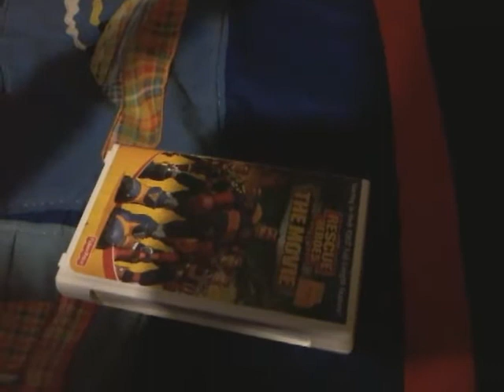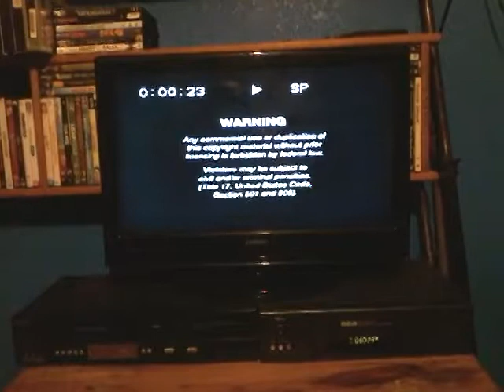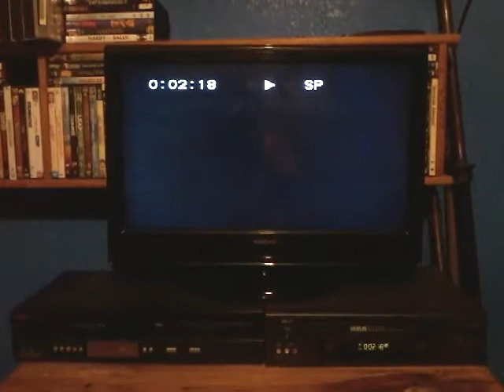Opening To Rescue Heroes: The Movie 2003 VHS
1. Warning Screen
2. Coming Soon To DVD And Video Screen
3. Hot Wheels: World Race Trailer
4. Feature Presentation Screen
5. Artisan Home Entertainment Logo
6. Family Home Entertainment Logo